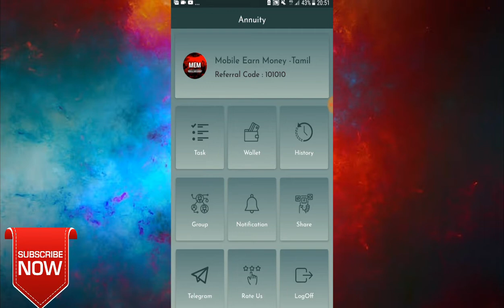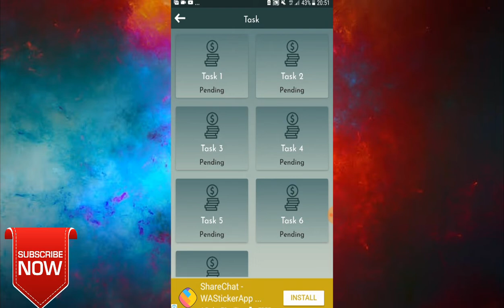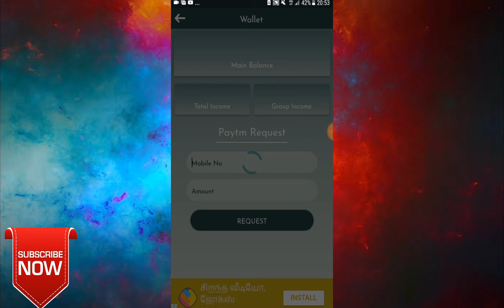Best Self Earning App || Daily Payout 7+7+7+ Rupees || Paytm Cash-Tamil.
Ref.code- 101010

Ref.code- 101010

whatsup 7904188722